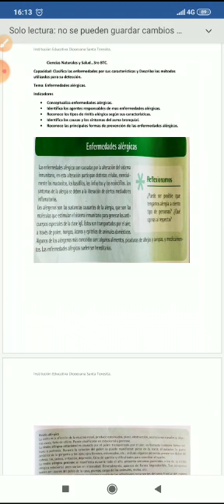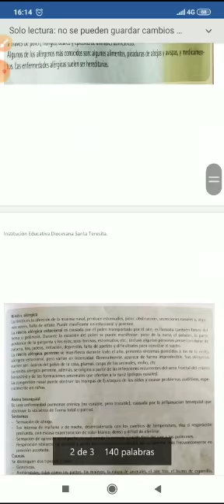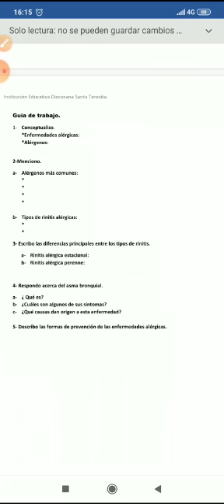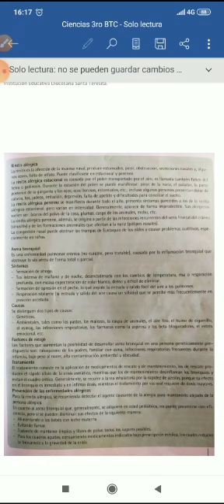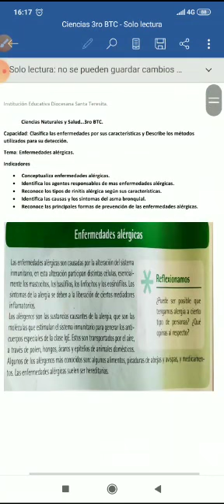CIENCIAS 3° CURSO BTC.28/05/2020 10:00 HS